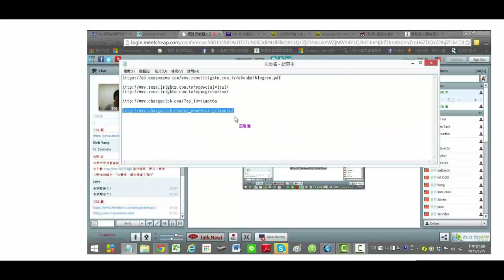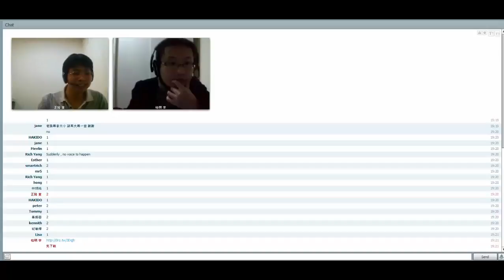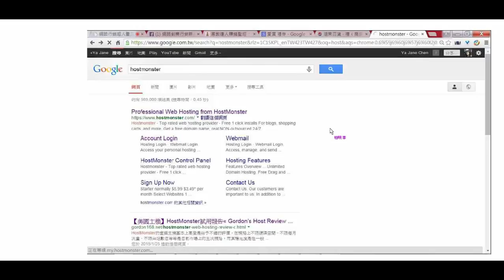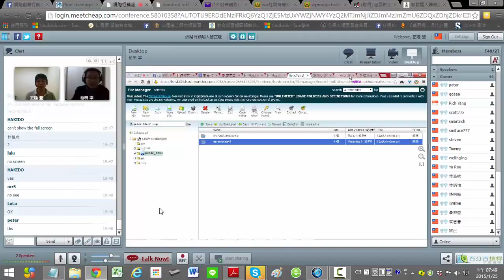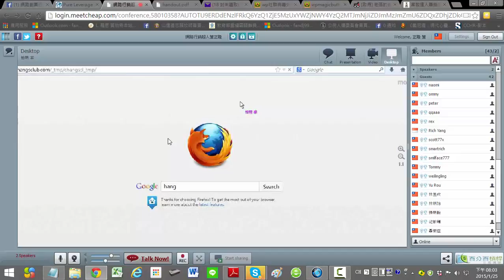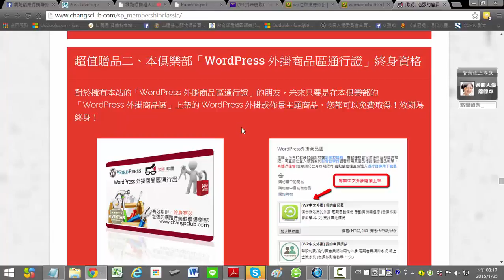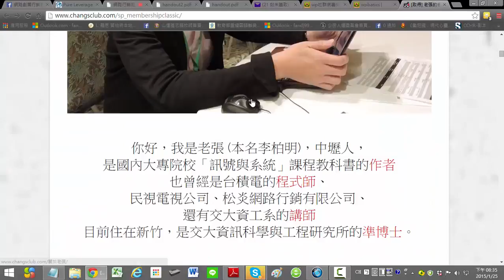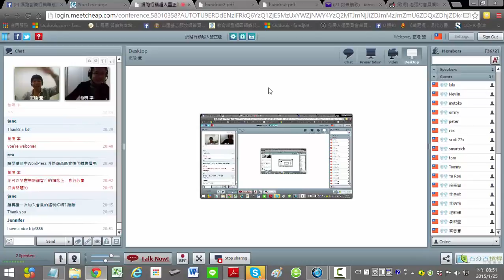如何快速打造一個能馬上收錢的會員網站 (m6dhL4u-2Qc)